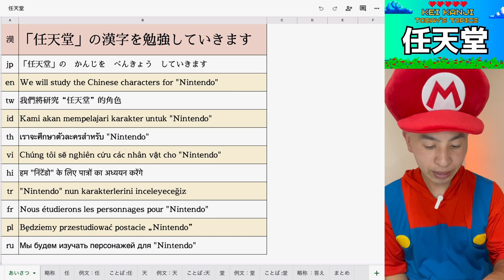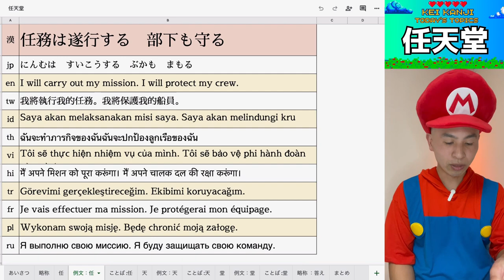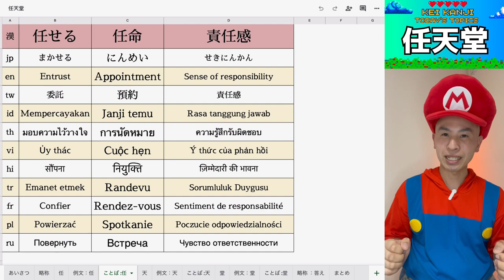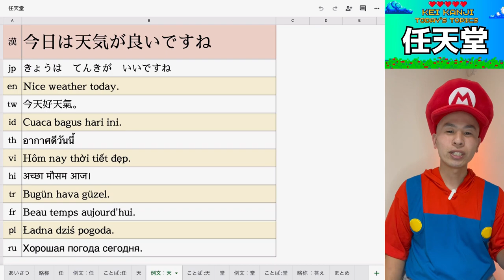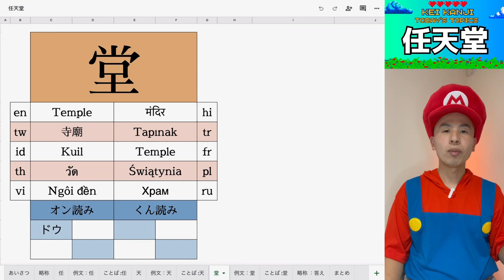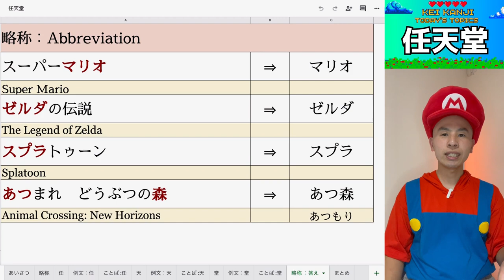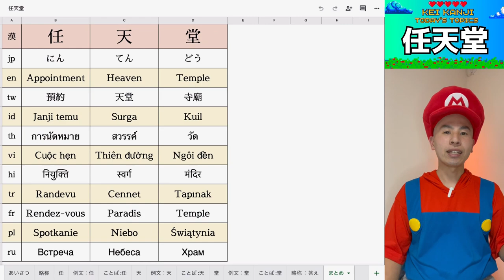Unlocking the Secrets to Kanji: What is the Company Behind Mario?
In this video, we delve deep into the intriguing history of Kanji and uncover the secrets behind the company responsible for the iconic video game character Mario. Discover the hidden truths behind this fascinating topic as we explore the origins, meanings, and significance of Kanji and the influence it has had on Japanese culture. With expert insight and comprehensive analysis, this video is a must-watch for anyone interested in unlocking the mysteries of the Japanese language and the world of gaming. Join us on this exciting journey as we explore the backstory of Mario and the company behind the beloved character. From the early days of Nintendo to the evolution of video games, this video provides an in-depth look into the fascinating world of Kanji and the cultural significance it represents. Learn about the intricate nature of Kanji characters and how they are used in Japanese writing. Explore the meanings behind these characters and discover the symbolism and hidden messages they contain. With our comprehensive analysis and expert insights, you'll gain a deep understanding of the intricacies of the Kanji language and the impact it has had on Japanese culture and society. So, if you're ready to unlock the secrets of Kanji and uncover the hidden truths behind the Mario Company, watch this compelling and informative video now. You won't be disappointed!

[🛸Jump to the Section where you Want to Learn KANJI.]
01:21 任
02:38 天
04:30 堂

[🏫What, are you STILL Studying?]

[🎥I would Like to Recommend this VIDEO.]

[🎤My Favorite Japanese SONG Popular Overseas]

🫠楽しい日本語英語の歌【東京盆踊りTokyo Bon 2020】Namewee Ft.二宮芽生 & Cool Japan TV @亞洲通吃2017 All Eat Asia